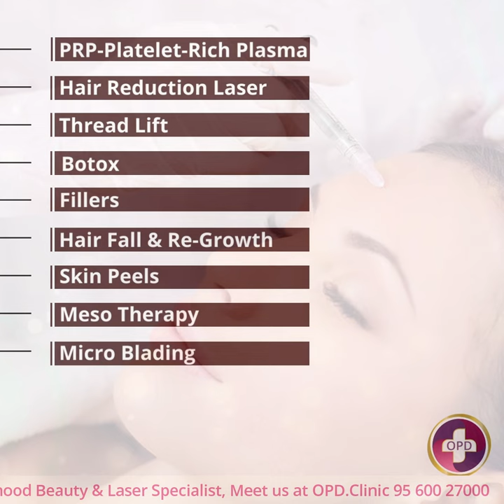Dr Paramjeet Kaur: Most skilled beauty specialist | OPD Clinic Faridabad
Dr.Paramjeet Kaur - one of the most skilled beauty specialist is here to serve you at OPD Clinic in Faridabad by providing state-of-the-art hassle-free consultations with warm & utmost care.